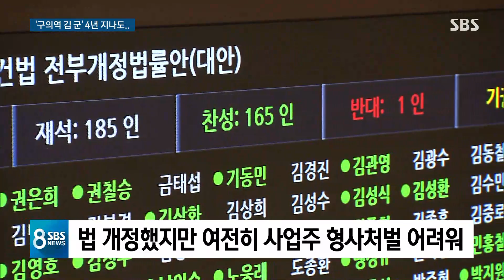'구의역 김 군' 4주기 "사고 여전…기업처벌법 만들라" / SBS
"하늘에서는 부디 배고프지도 말고 행복하세요." 4년 전 서울 구의역에서 당시 19살이던 김 군은
혼자 스크린도어를 고치다 열차에 치어 목숨을 잃었습니다. 오늘(23일) 김 군의 4주기 추모제가 열렸습니다. 가방에 둔 컵라면을 먹지도 못한 채 숨진 김 군을 기억하면서 시민들은 빵과 음료를 남겨뒀습니다. 4년이 지난 지금도 근로현장은 달라진 것이 없다는 목소리가 나옵니다.